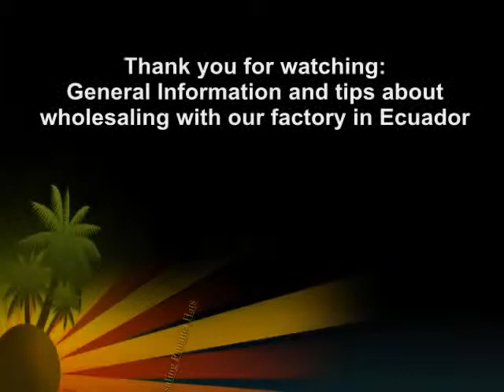Wholesale Panama Hats From Ecuador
A quick video intro into wholesaling panama hats from Ecuador.